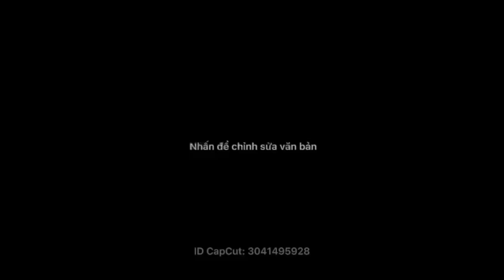ngày 23 tháng 12, 2022